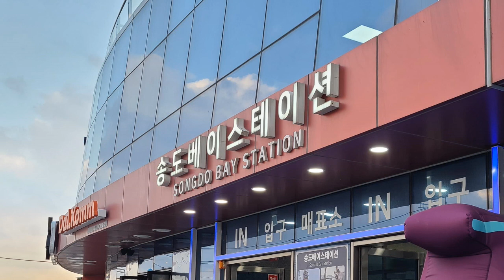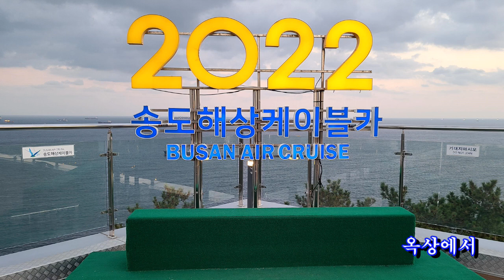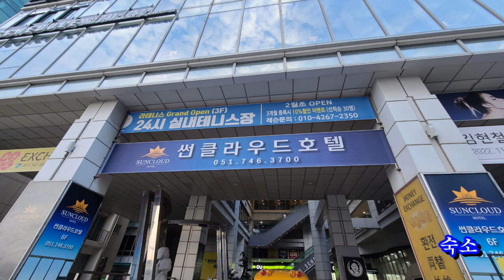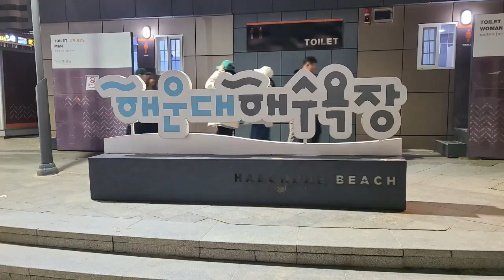부산여행 - 송도해상케이블카, 야경(해운대, 부산항대교, 이기대)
송도해상케이블카는 송도해수욕장의 동쪽 송림공원에서 서쪽 암남공원까지 총 1.62Km를 투명한 크리스탈캐빈 13기를 포함 총39기의 캐빈을 운영하고, 다양한 테마시설을 갖추고 있다. 바다 위를 날아가는 짜릿한 경험을 즐길 수 있으며, 이기대, 부산항대교, 해운대 야경('22.11.19토)